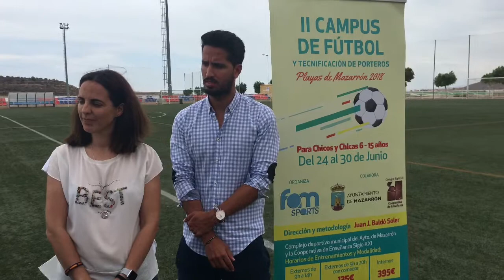Campus de fútbol Fom Sports en Mazarrón